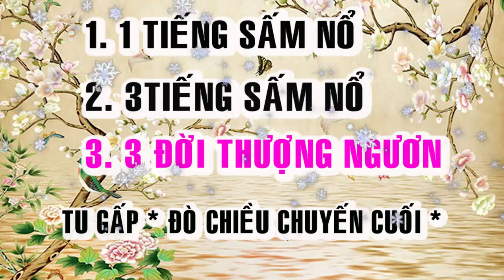BỐI CẢNH HẠ NGƯƠN 🙏 ĐỜI THƯỢNG NGƯƠN 🙏❤️🌺 TU GẤP 🙏